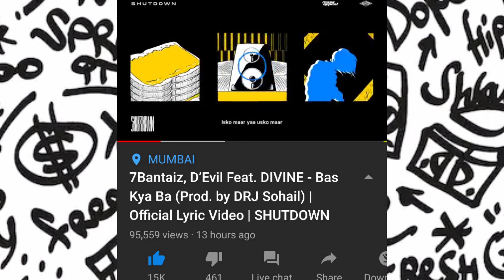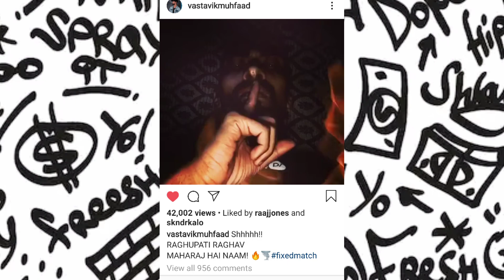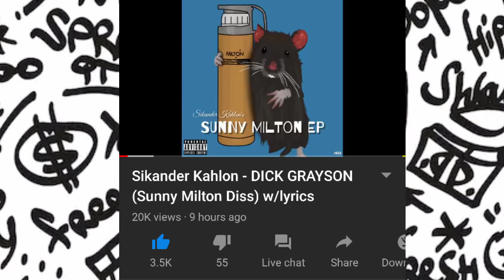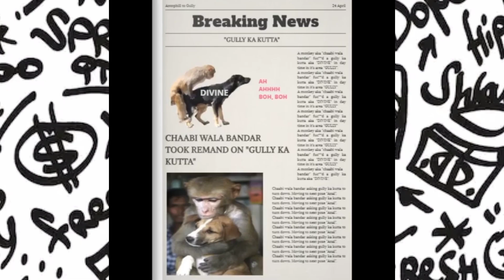One more diss track from Muhfaad ? Ikka Vs J hind Controversy | J hind EXPOSED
Ikka vs Bohemia | J Hind Reply to Ikka Live | Ikka angry on JHind and Bohemia
Moments Bohemia Disrespected Indian Rappers and Ikka Reply To Him | Ikka & Bohemia Fight
J-Hind goes live and then again Ikka respond | In One video 🔥
BOHEMIA reply to ikka and lil golu | j hind reply to ikka | yas reply to ikka Instagram live | KDM
Lionheart very angry reaction on ikka vs j hind
J HIND REPLY TO IKKA LIVE VIDEO | IKKA BOHEMIA CONTROVERSY EXPLAINED
BOHEMIA VS IKKA |REAL STORY EXPLAINED|ZEN|BOHEMIA|IKKA|JHIND#
J Hind Again On Ikka | Raga Diss For J Hind And Bohemia | Muhfaad Diss For Raftaar !
Brodha V, Raftaar & Sikander Kahlon react to Ikka vs Bohemia/JHind beef
Ikka live Angry on Bohemia And J Hind l Ikka and J Hind Fight l Full beef story
RAFTAAR × IKKA Full Live || Raftaar Ikka Live on Instagram || Mafia Mundeer ||
Lil Golu Live Angry On Bohemia | Lil Golu Reply To Bohemia And Jai Hind | Lil Golu | Ikka !!!
IKKA Live EXPOSED Bohemia || Ikka Angry on J Hind and Bohemia || Future Collab Cancel ||